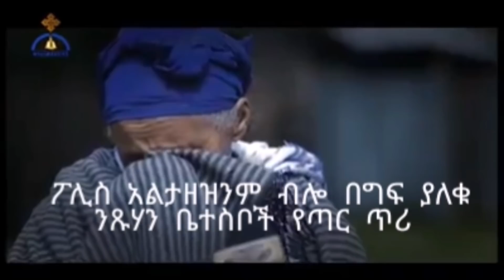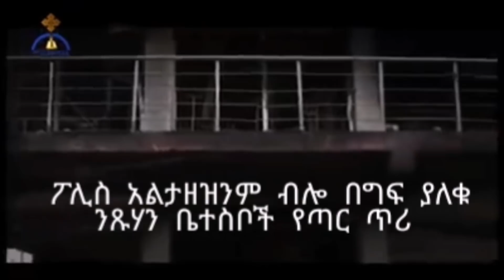Hiber Radio Daily Ethiopia News Dec 28,2020|ሕብር ሬዲዮ ዕለታዊ ዜና